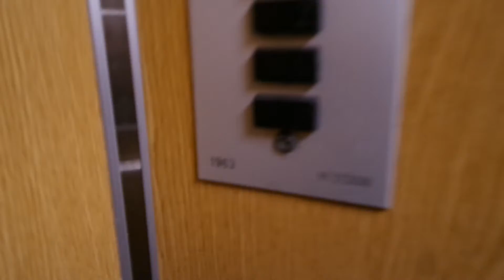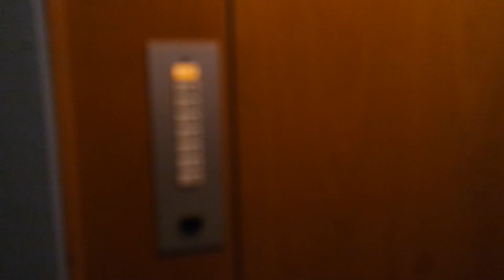Old Kone traction elevator/lift in Metsäpellontie 43, Metsäpelto, Lahti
Location: Metsäpellontie 43, Metsäpelto, Lahti, Finland
Brand: Kone
Year installed/modernized: 1963
Serial number: H 11308
Floors: 8(P, 1, 2, 3, 4, 5, 6, 7)
Capacity: 4 persons or 320 kg
Filmed: 7.1.2021